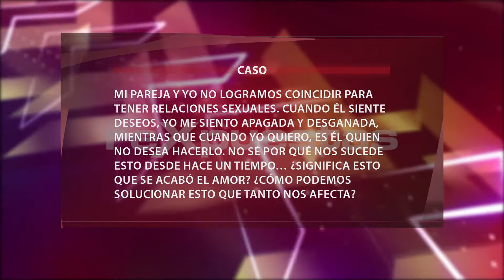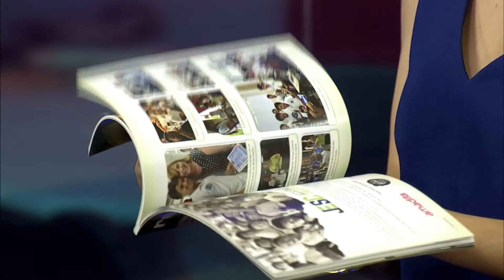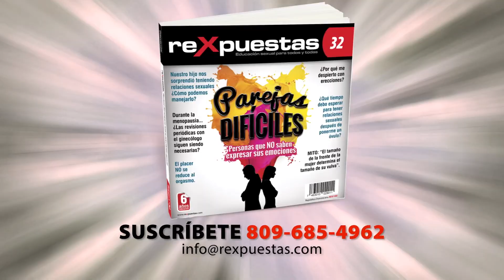¿Qué hacer cuándo la pareja tiene ritmos sexuales diferentes?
El deseo sexual es la primera parte de la respuesta sexual y depende de complejos sistemas hormonales y reacciones químicas del sistema nervioso que despiertan el interés por el encuentro sexual.

NO todas las personas tienen la misma frecuencia de deseo sexual, ya que NO existe un “normal” para todos los casos, por lo que cada quien tendrá épocas de mayor o menor deseo sexual en su vida, dependiendo de su estado de salud y ritmo de vida.

Sin embargo, cuando estas diferencias son muy marcadas en una pareja, hasta el punto de que NO logran sincronizar sus deseos sexuales para tener relaciones, se puede convertir en problema que crea conflictos en la pareja. El apetito sexual masculino y femenino se manifiesta diferente y en las mujeres tienden a verse influenciado por el ciclo menstrual y por las hormonas que producimos.

Para hablar de deseo sexual y de cantidad de relaciones sexuales, tenemos que evaluar el factor estrés. Vivimos en una época y en una sociedad donde las actividades laborales y sociales tienen unos tiempos y unas dinámicas que deben seguirse, y el estrés que producen afectan el deseo sexual de cualquiera, por lo que entenderlo ayuda bastante. No se trata de “sacrificarse” para complacer al otro, sino de que haya un compromiso real de ambos de satisfacerse como cada uno espera, por lo que es importante crear espacios de intimidad, donde el deseo fluya que resulte en un encuentro tan placentero que queramos repetir.

Transmitido el 4 de agosto del 2014, por CDN canal 37.